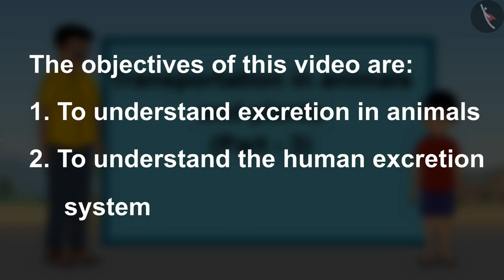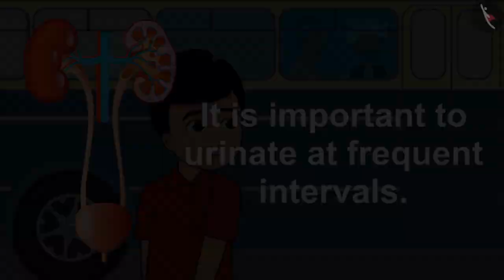Transportation In Animals And Plants | Part 3/4 | NCERT Class 7 - Science | English Explanation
Class 7 | NCERT | Transportation In Animals And Plants | Part 3/4 | English | Class 7 | Transportation In Animals And Plants | Life Processes

In this video, we will study about Transportation In Animals And Plants.